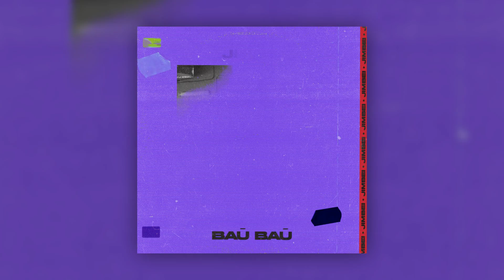JIMBEI - Вай Вай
Премьера!